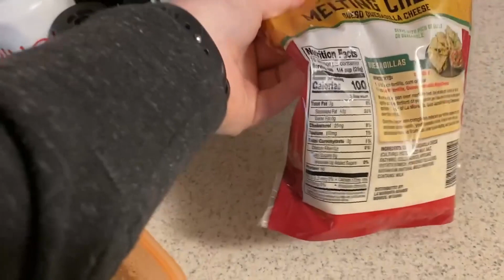Can't get enough Tacos. | Full day of Keto Meals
Built Bars!
Lollis Cookie Clusters
Bones Coffee SAVE $$
Preferred Keto !
5 Free Grove Collaborative Gifts with your order!